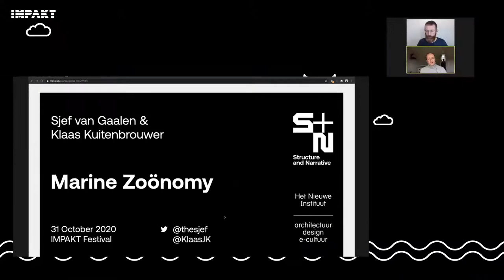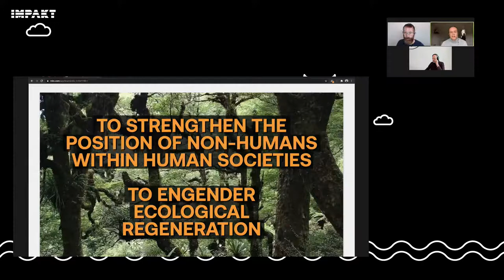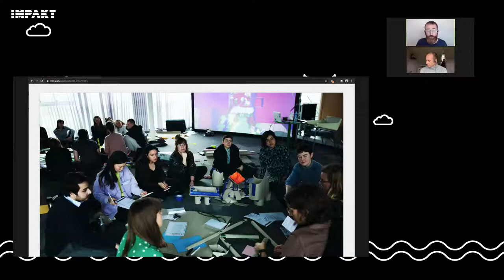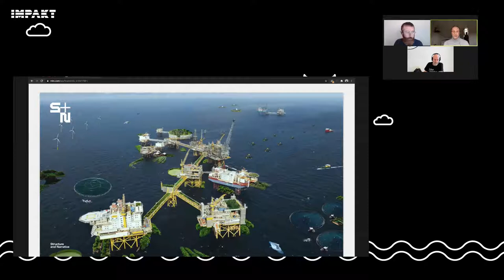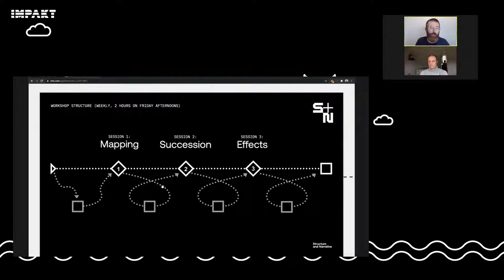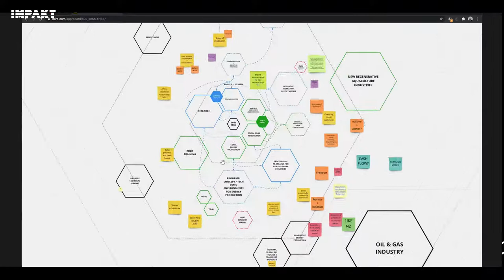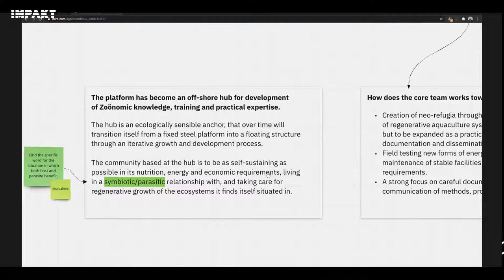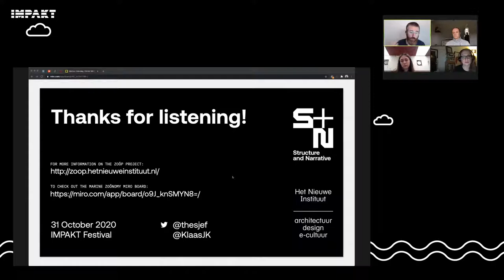Marine Zoönomy - Presentation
Presentation at the IMPAKT Festival 2020 ZERO FOOTPRINT

Can we grow kelp and oysters in the fight against climate change? In this scenario design workshop you will investigate marine permaculture as a strategy to transform obsolete offshore platforms in the North Sea. Oil production platforms will be redesigned to become sites for ecologically sustainable food forests for effective carbon absorption, providing living space for marine species as well as humans.